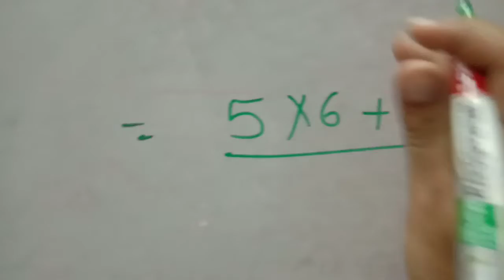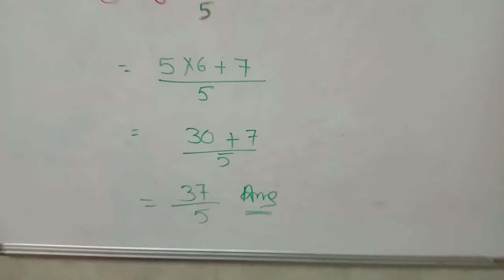विषम भिन्न में बदलो।